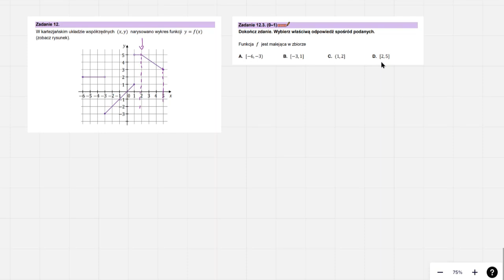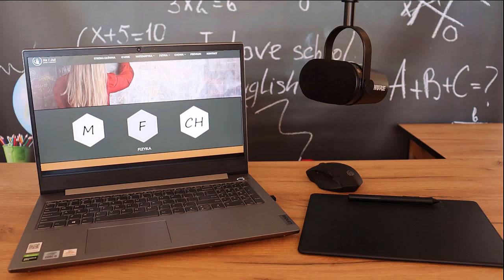12.1 12.2 12.3 W kartezjańskim układzie współrzędnych (𝑥, 𝑦) narysowano wykres funkcji 𝑦=𝑓(𝑥)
"Zadanie jest własnością CKE.